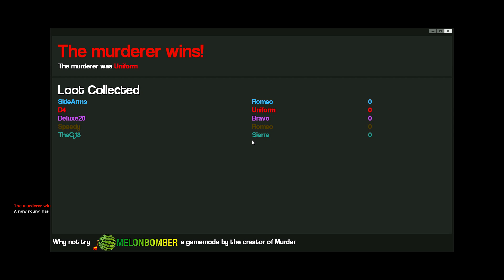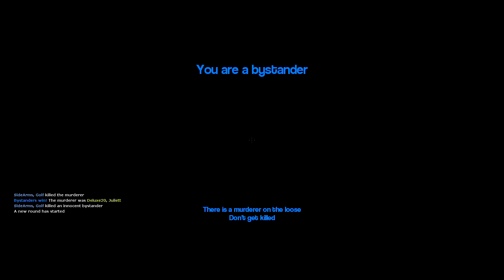GMod - Something Seems FISHY! | Garry's Mod Funny Moments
Like the video if you enjoyed watching our Garry's Mod funny moments!